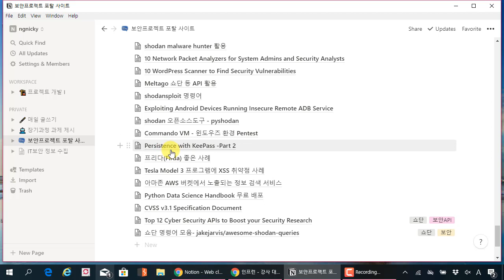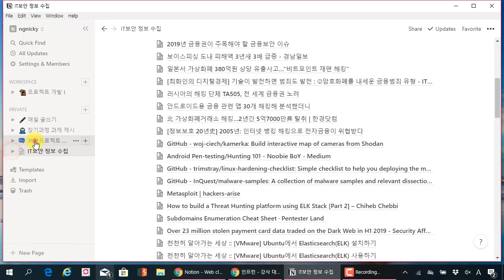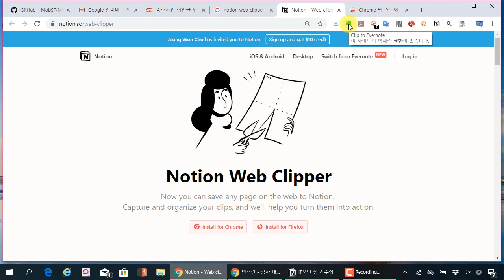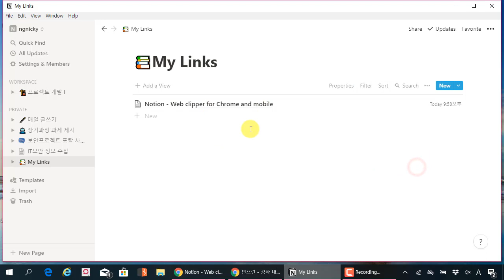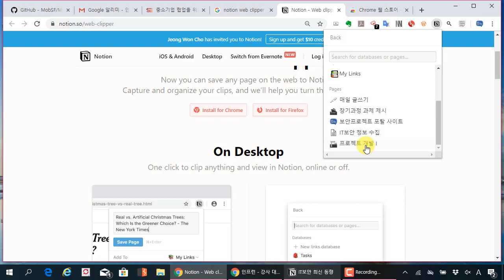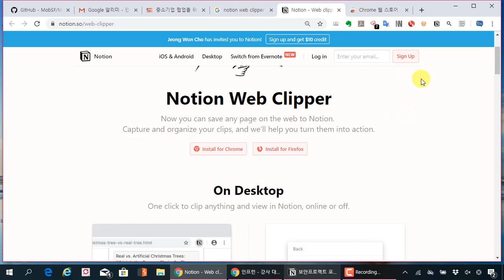노션(notion) 완벽 활용법 14. 웹 클립퍼 기능을 이용해 정보 수집 데이터베이스 만들기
보안프로젝트 에서 제공하는 IT강의입니다. 이번 강의 주제는 "노션(notion) 완벽 활용법 14. 웹 클립퍼 기능을 이용해 정보 수집 데이터베이스 만들기" 입니다.